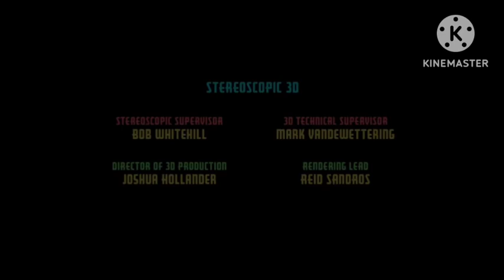AE/Fox Futaba Sakura Pictures Distribution/Pixar (2006/2013)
For: @AlexTheDeadpoolandPersonaFan

Taken from the end of the 3D Release of _Cars_ (2006). If Fox Futaba released it instead of Disney.

NOTE: Fake/Fanmade